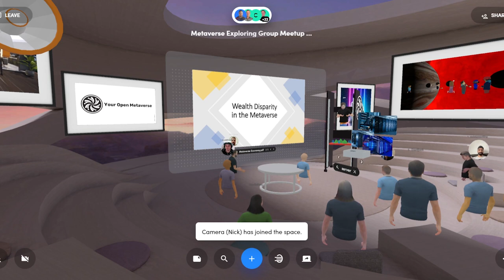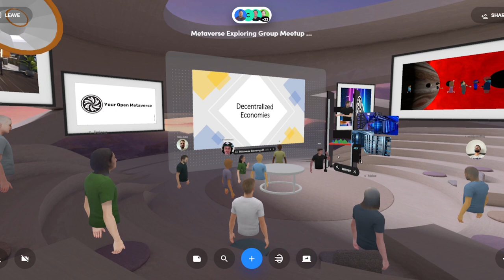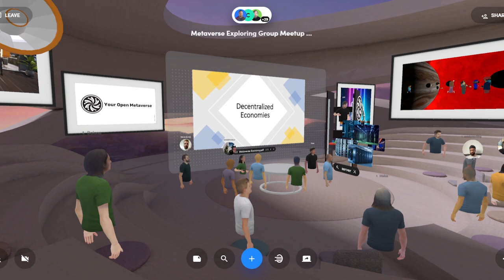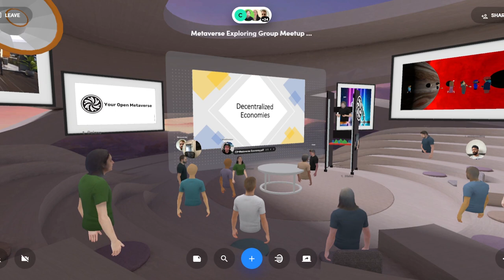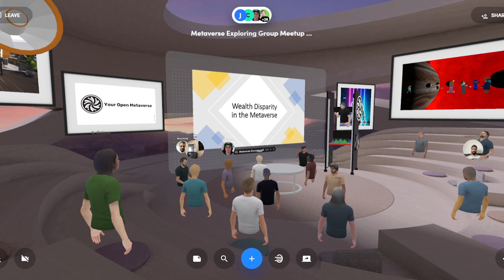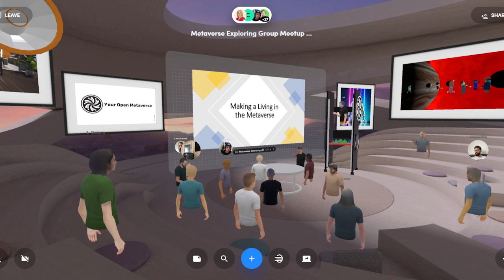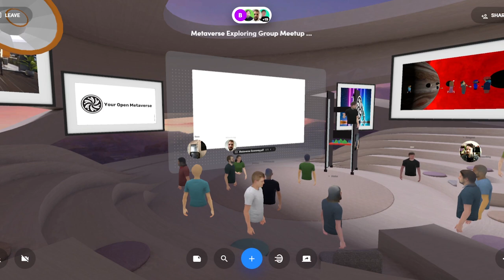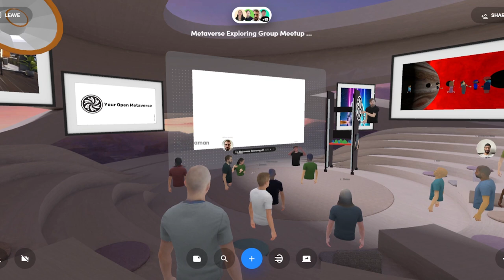Metaverse Exploring Roundtable: Economy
When it comes to “the metaverse”, few business leaders would consider themselves experts. Some may wonder if it even matters to their companies. The short answer: yes, it does.

Our first monthly roundtable session was on Tuesday, March 15, 16.00 CET in Spatial. Table guests were Jesse Rademacher, Sarah Honeycutt, Alistair Hume, and Jorrit Velzeboer. The topic was 'Metaverse Economy'.

Halfway through the session, Arun Nadarasa provided a column from pharmacy practice.

We covered the following subtopics:

1. Decentralized Economies: Is DLT necessary in the Metaverse?
Leading speaker Jesse Rademacher.
2. Wealth Disparity in the Metaverse: Is the Metaverse only for the Wealthy?
Leading speaker Sarah Honeycutt.
3. Making a Living in the Metaverse: New Revenue Models?
Leading speaker Alistair Hume.
4. Virtual Real Estate: Challenges & Alternatives?
Leading speaker Jorrit Velzeboer.